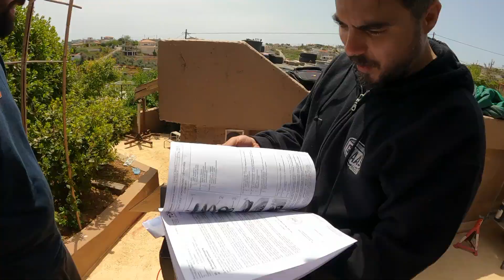Αναβαθμίζουμε τις αναρτήσεις με coilovers στο BMW E36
Επιτέλους βάζουμε τις coilover αναρτήσεις στο Project E36!
Ως συνήθως τα πράγματα δεν είναι τόσο απλά όσο θα θέλαμε. Χρειάστηκε να γίνουν πολλές δοκιμές και μετατροπές, ευτυχώς όμως όλα έγιναν με την καθοδήγηση του πρωταθλητή / Drift Yoda Στάθη Παπαργυρόπουλου, ο οποίος έκανε τα μαγικά του και χάρισε γνώση.

0:00 Intro
0:53 storytime με τον Στάθη
1:58 Τι αμορτισέρ φοράει τώρα το αμάξι
2:28 Τι κάνει μια ανάρτηση επικίνδυνη
3:53 Πως είναι στημένο τώρα το αμάξι
5:17 Ξεκίνησε το λύσιμο
8:16 Σετάρουμε τις καινούριες αναρτήσεις
9:13 Βάζουμε τα coilovers για πρώτη φορά
11:05 Όταν καταλάβαμε ότι κάτι δεν πάει καλά
12:00 Δύο ώρες μετά...
13:48 Πατέντα στην πατέντα...
16:04 Ούτε οι πίσω αναρτήσεις μας κάνουν την χάρη
17:57 Όλα έτοιμα και πάμε για δοκιμή Νο.1
18:55 Όλα έτοιμα και πάμε για δοκιμή Νο.2
19:38 Παντιλίκια στον Μαραθώνα

Beats
DjBooker